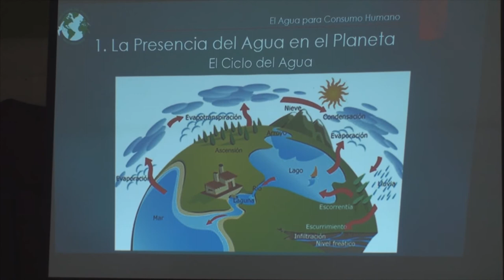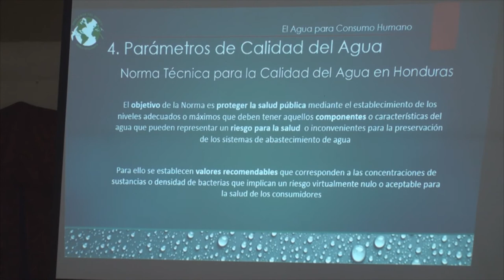Manejo del recurso agua en proyecto Cosecha Azul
En este video, hacemos una breve descripción del importante manejo de agua en el proyecto Cosecha Azul.
Este es un proyectpo agrícola, enfocado principalment en el cultivo de café, para incrementar su productividad, proteger el suelo y proteger las fuentes de agua, ya que la mayor las fincas de café se encuentran en las zonas productoras de agua. Please click the link below in order to help me make more videos/por favor dele clic al link de abajo, para ayudarme a seguir haciendo más videos